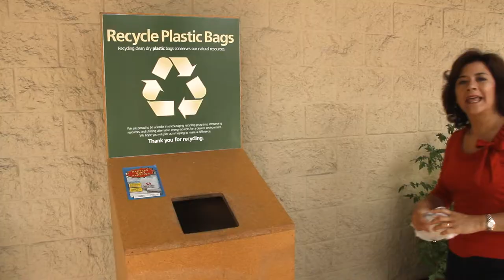Reciclaje de Bolsas Plásticas